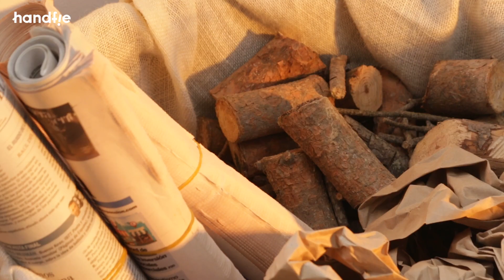Cómo hacer una cesta para leña con un neumático | Handfie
Ya sea para colocarla al lado de la chimenea, o para almacenar los troncos de la barbacoa, tener un saco de leña en casa puede ser una estupenda ayuda para mantener tu hogar limpio y organizado. Con este saco de leña hecho a partir de un neumático fuera de uso, podrás almacenar pequeños troncos sin miedo a la suciedad que puedan generar y teniéndolos organizados de forma discreta y elegante. ¡Vamos a ello!

Adhesivo de montaje
Cola blanca
Fieltro
Grapas
Madera
Neumático
Tela
Cúter
Grapadora
Sierra de calar
Tijeras

➀ Limpia el neumático
➁ Corta el neumático
➂ Dale forma al neumático y prepara la base
➃ Mide y corta la base
➄ Une la base
➅ Decora la cesta para leña

¿Dudas? ¿Sugerencias? ¡Déjanos un comentario!